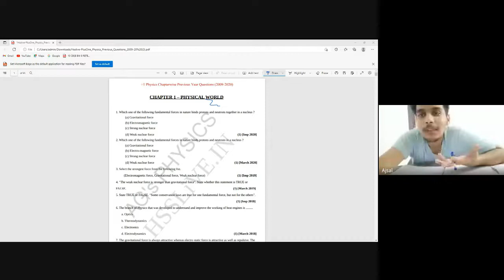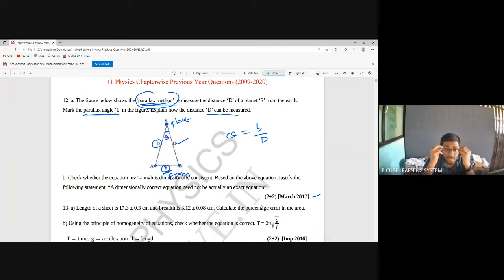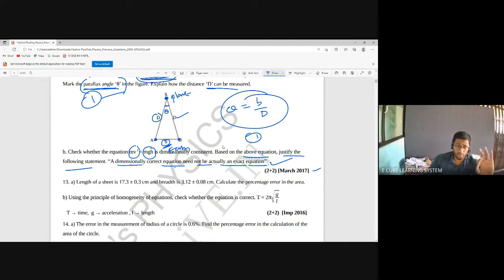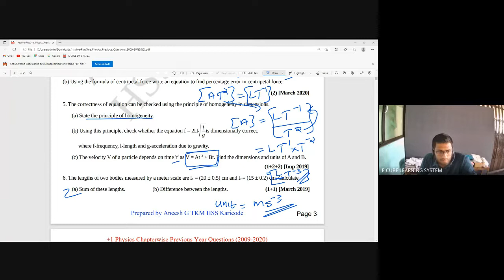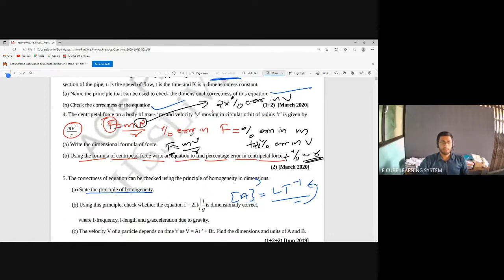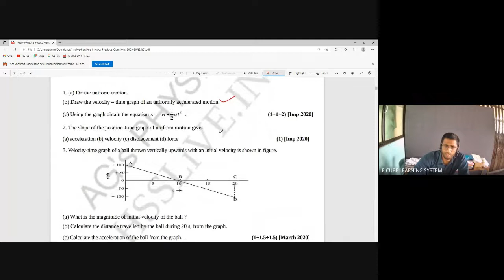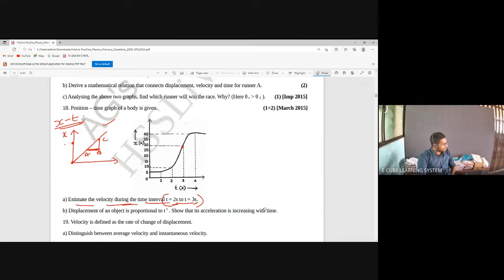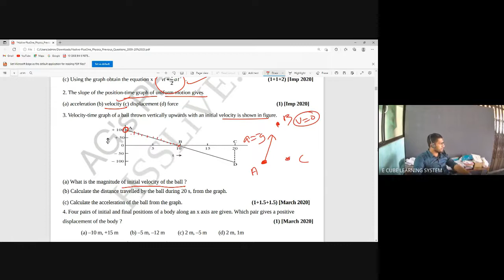IMPROVEMENT PHY CLASS 1 -21/ 09/ 22